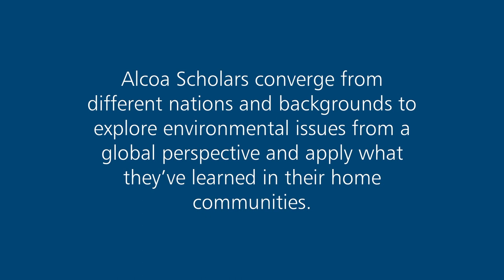Alcoa Scholars | Yosemite 2017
The Alcoa Scholars program, hosted by NatureBridge and Alcoa Foundation, is an immersive, two-week environmental science program that allows high school students to learn and grow in some of the world’s most beautiful protected lands. 55 students from Alcoa communities around the world explore the wonders of the natural world in Yosemite National Park and Shenandoah National Park through backcountry exploration, hands-on science experiments and research, outdoor experiential learning and social emotional learning activities designed to connect Scholars to nature, sustainability, and each other. The Alcoa Scholars converge from different nations and backgrounds to form a community of environmental stewards that will explore environmental issues from a global community's perspective.